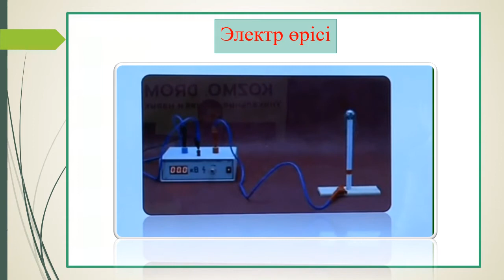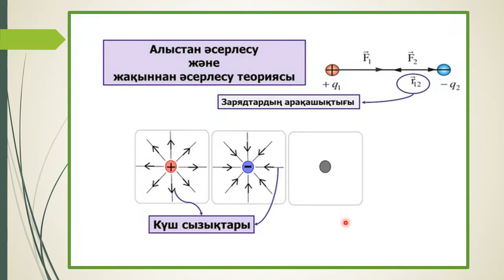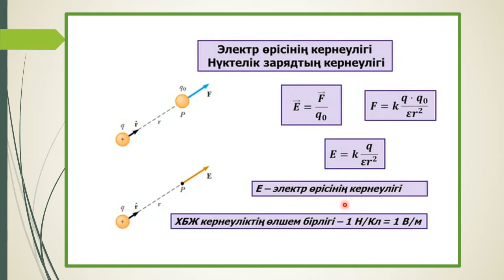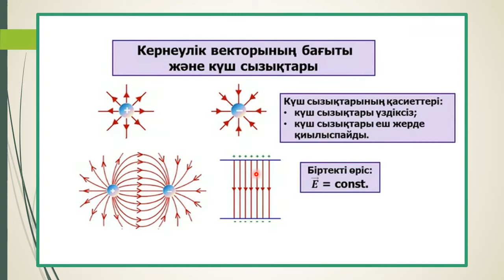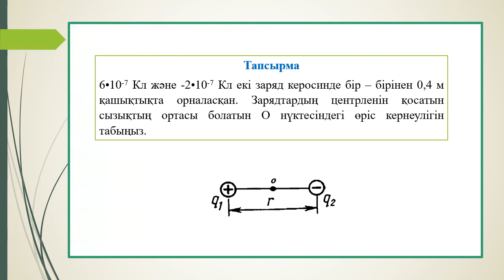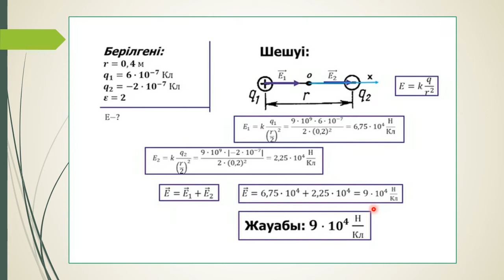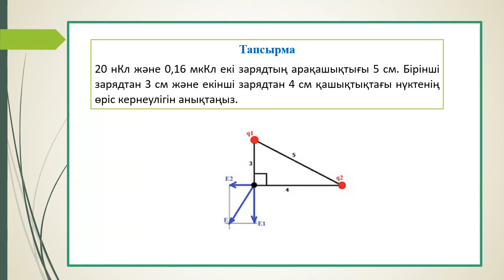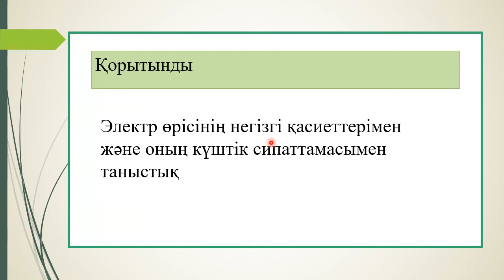Физика Бәйдібек ауд Мыңбұлақ жом 10 сынып Сейтхан Нұркелді Электр өрісі